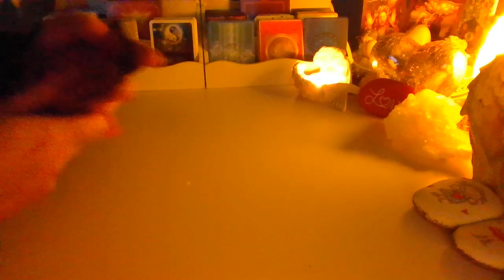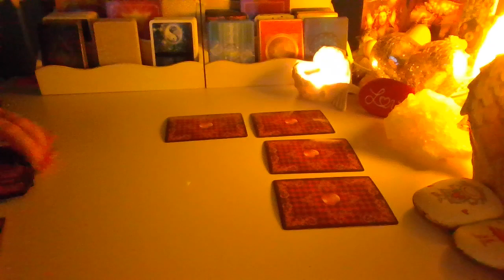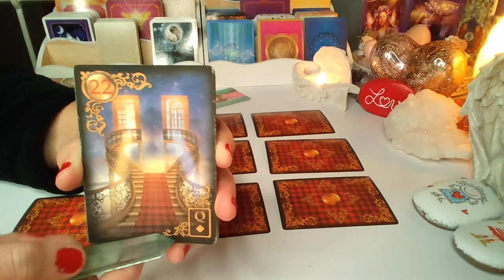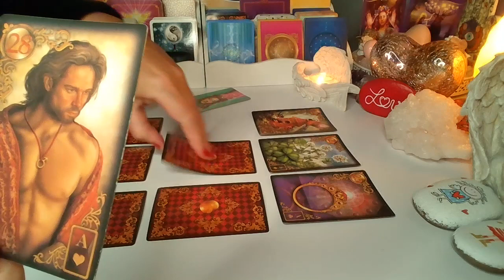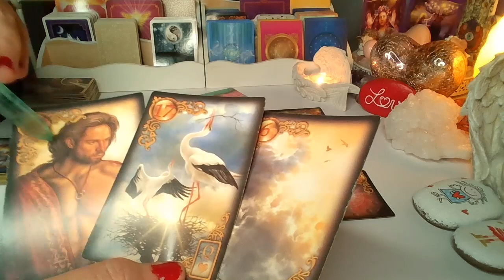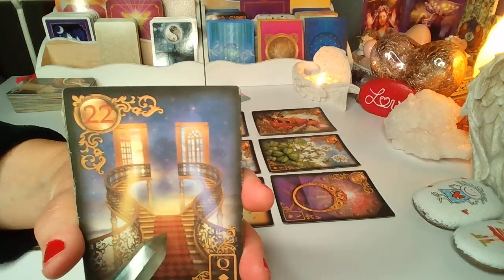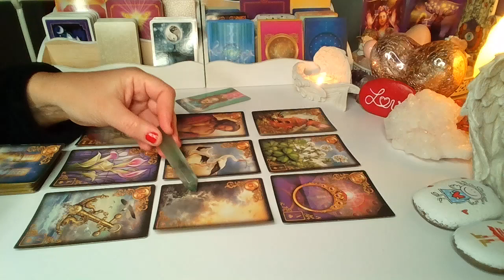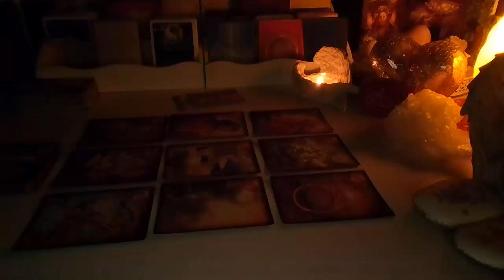Orakel ❤️ JEGO MYSLI, UCZUCIA I ZAMIARY❤️9 Kart LENORMANDA❤️ wrozby porady magia ❤️